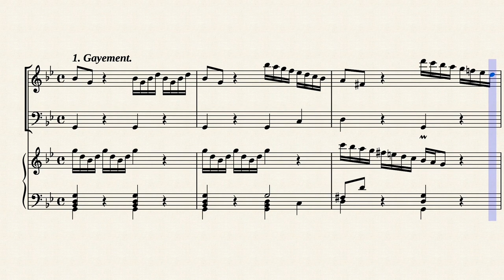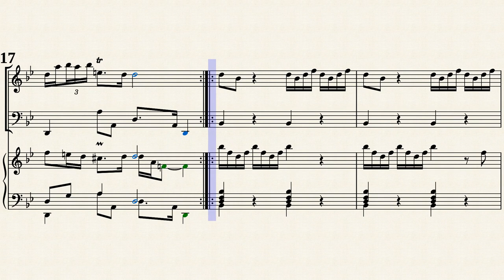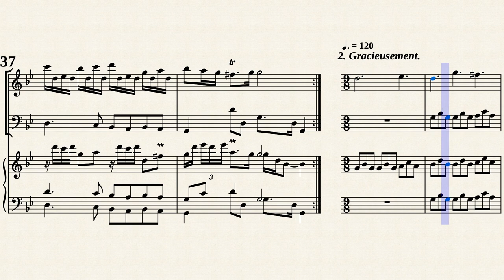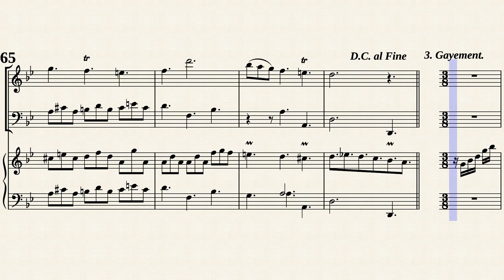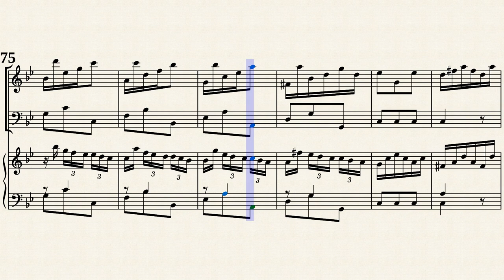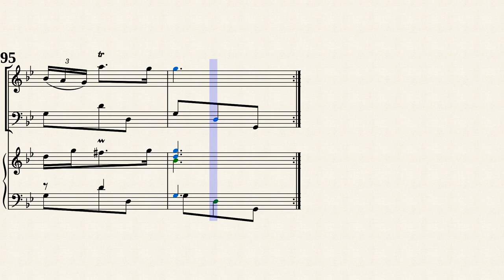Boismortier, J.B.de _ Flute Sonata Op.91 No.4 e-moll, PB 667 [Rec, Viol, Hch]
IVème Sonate en ré mineur, PB 667
de " VI Sonates pour clavecin et une flûte traversière, Op.91 "
Transposed for Recorder and Basso continuo in g-moll